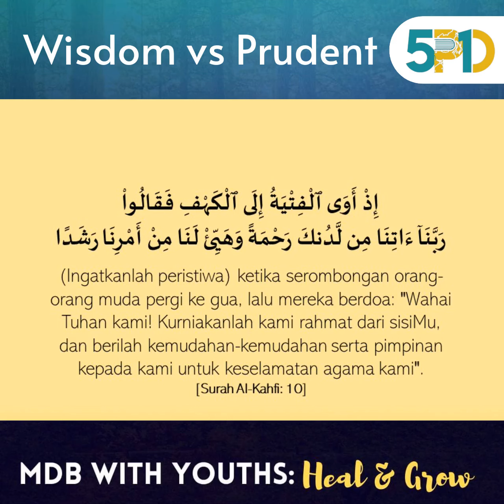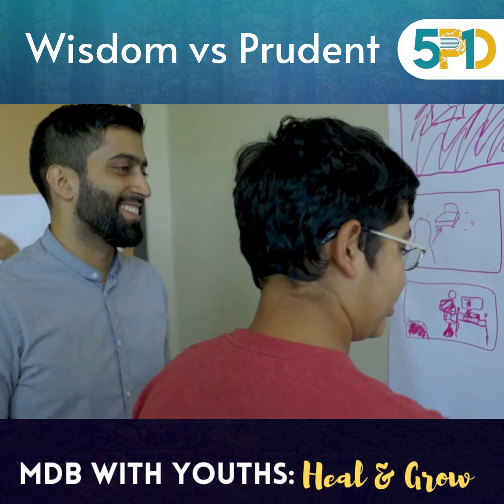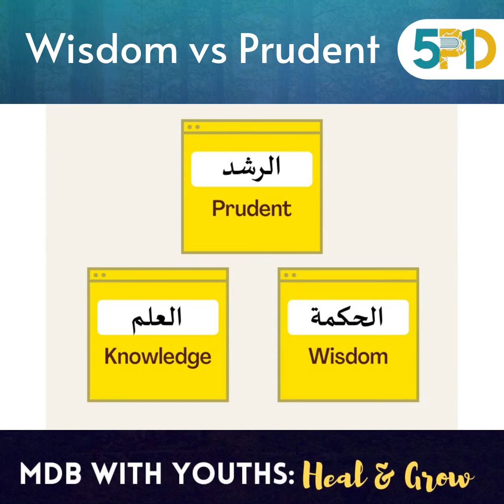Wisdom vs Prudent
Rasa macam 'wisdom' dah habis hebat. Tetapi Allah mengajar anak muda untuk berusaha ke arah 'prudent', lagi tinggi daripada 'wisdom'